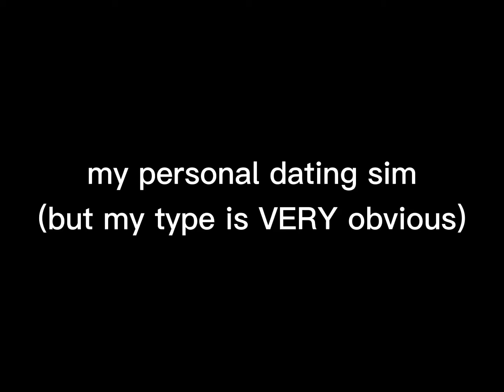personal dating sim trend!! // but my type is very obvious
Anemone (TWR/The Waiting Room)
Silver Spoon (Inanimate Insanity Invitational/S3)
Paintbrush (Inanimate Insanity S1, S2, and S3)
Lollipop (BFB)
Flower (BFDI—BFB)
Trophy (Inanimate Insanity S2)
Knife (Inanimate Insanity S1 + S2)
Pitchfork (AIB)

None of the animation or characters are mine!!
Also I was gonna add Rare but I feel like he'd be out of place with all the objects lmao. but i still love him